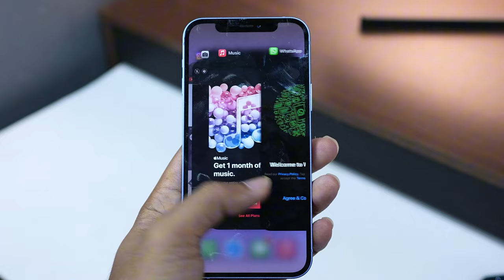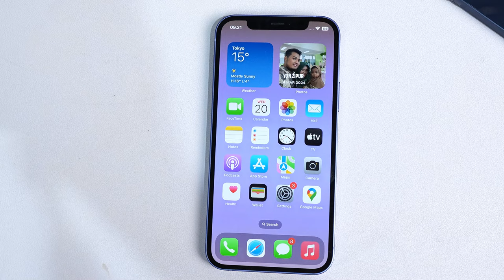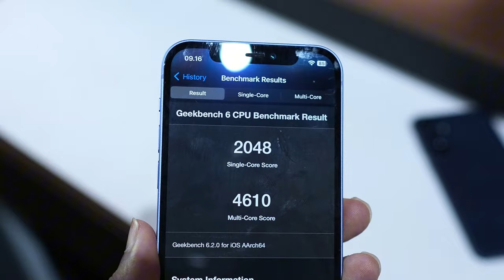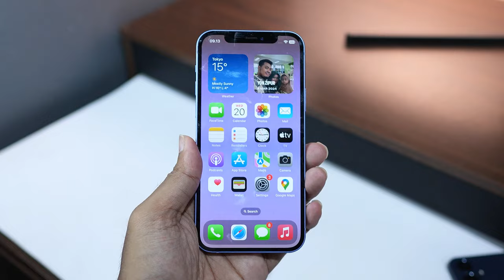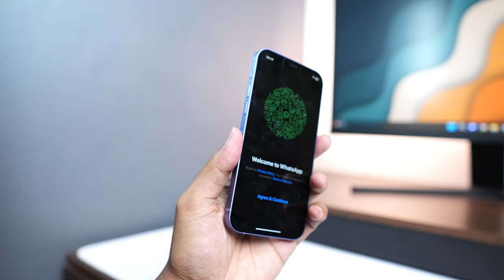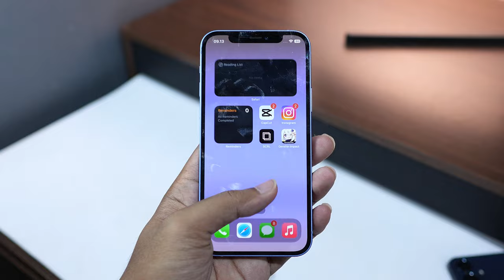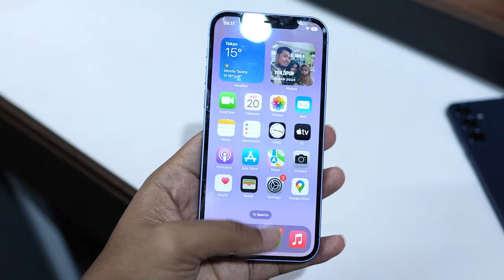BELI/SKIP IPHONE 12 DI 2024 - HARGA UDAH TURUN !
Link Pembelian